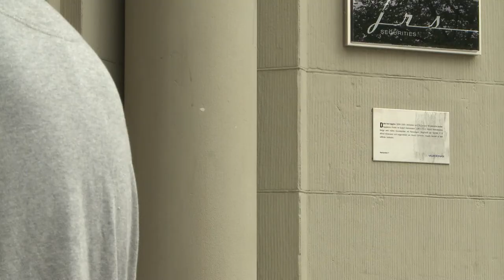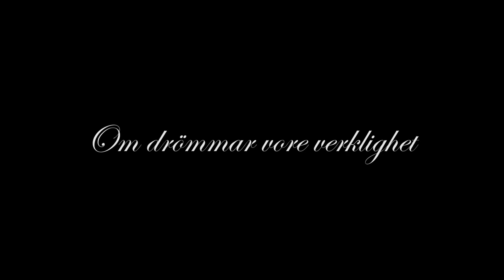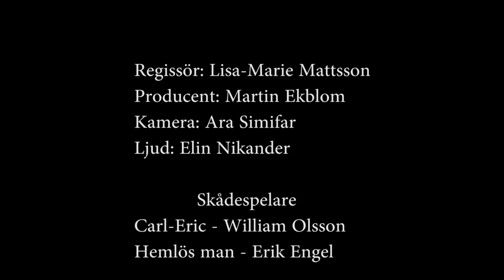Om drömmar vore verklighet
En film om en tiggare och en överklassare. Gymnasiearbete 2014.